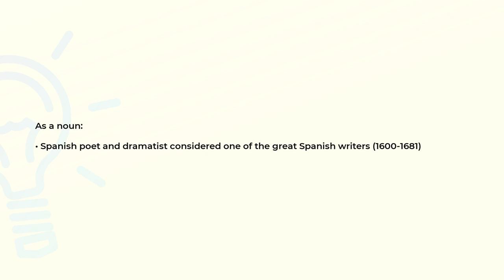What is the meaning of the word CALDERON?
Definition and spelling of the word CALDERON.

(00:00) Intro
(00:07) As a noun
(00:19) Spelling

As a noun (00:07):
• Spanish poet and dramatist considered one of the great Spanish writers (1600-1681)